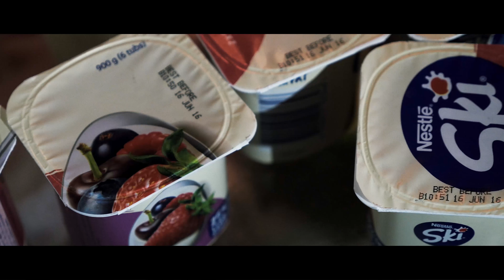FAREWELL - short film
Written and Directed by Steven Zhuwei Jiang